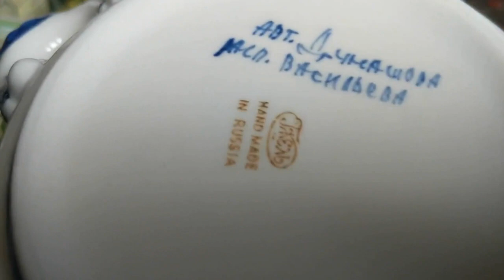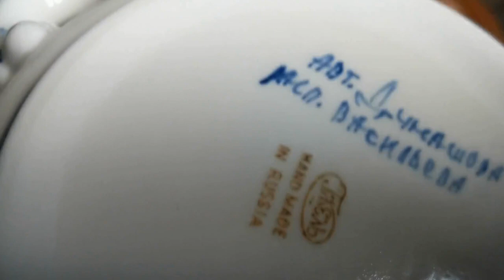Повезло! Покупки на блошином рынке "Ретро"! Антиквариат. Винтаж. Фарфор СССР.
Блошиный рынок в Москве. Антиквариат. Фарфор СССР. Старая ГЖЕЛЬ.